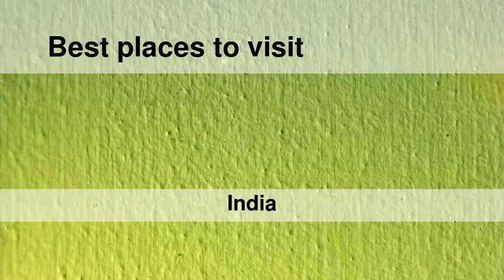Best places to visit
Best places to visit - Dera Gopipur (India) Best places to visit - Slideshows from all over the world - City trips, nature pictures, etc.